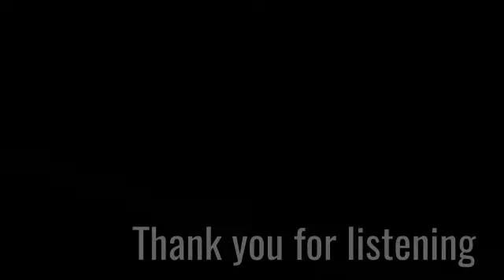Wojtek Rutkowski plays paraphrase of Nocturne in G (F.Chopin)